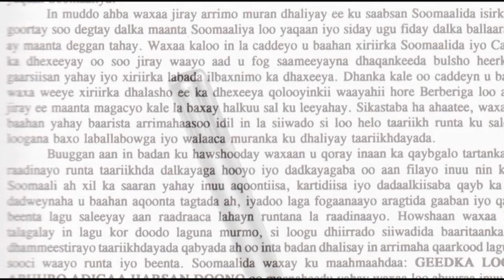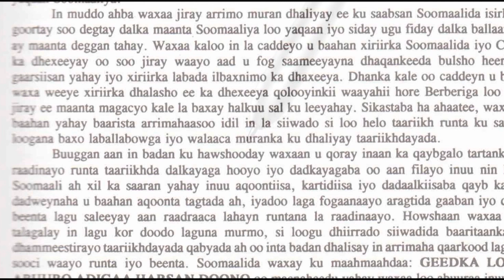BARNAAMIJKA QALIN IYO QORAAL SNTV 21 .10 .2021